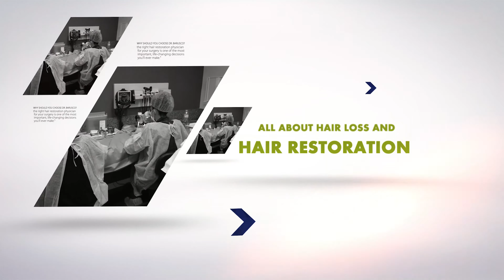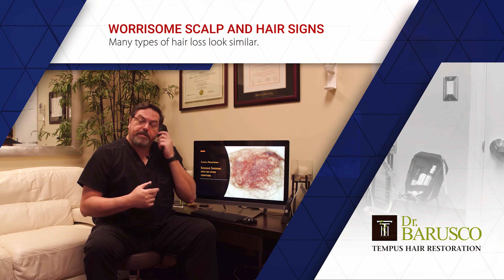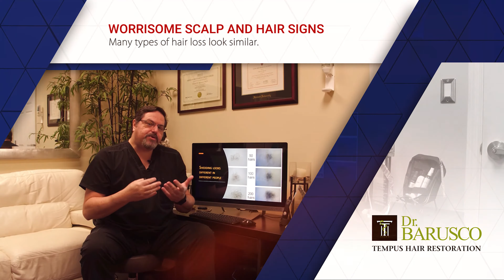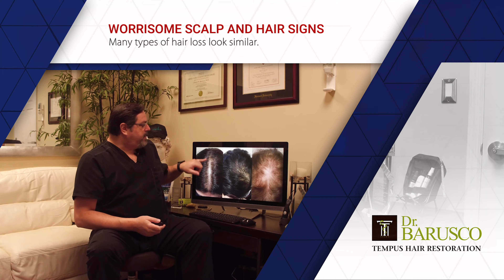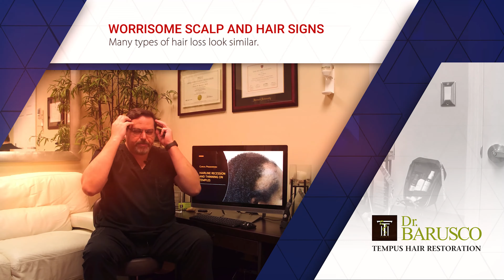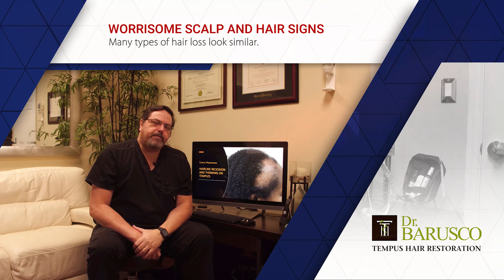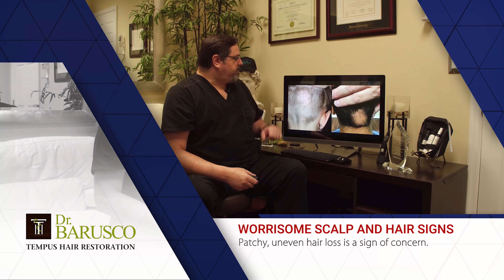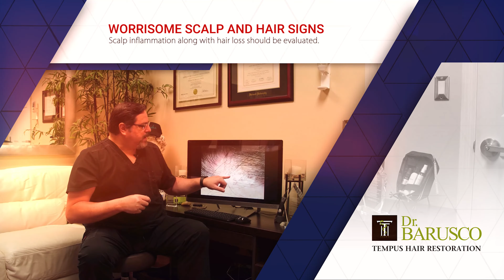Hair and Scalp Warning Signs: Should You Be Worried?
Not all hair loss is genetic. Excessive hair shedding, patchy hair loss, and/or itchy scalp are all signs that you may have something wrong with your hair and skin, and treatment should be done as soon as possible. This video explains common signs and symptoms of hair loss, and when you should seek professional help.